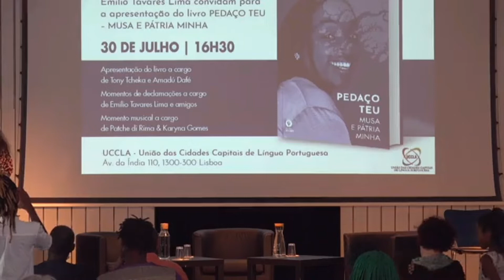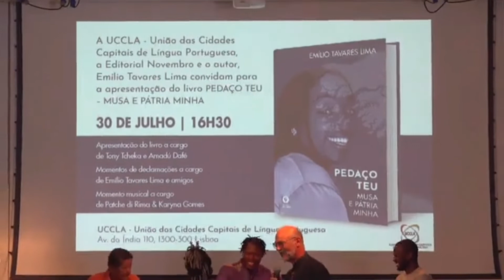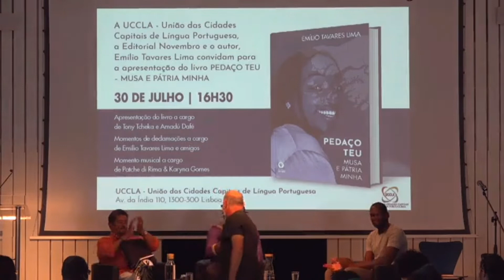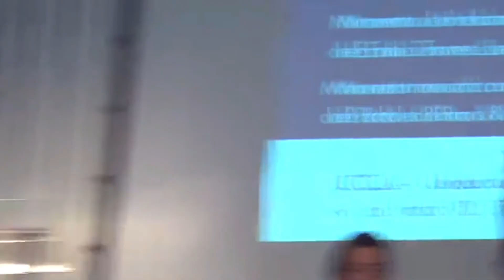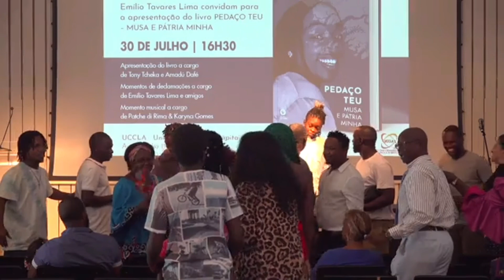PEDAÇO_TEU - MUSA_E_PÁTRIA_MINHA do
PEDAÇO_TEU - MUSA_E_PÁTRIA_MINHA do EMÍLIO_TAVARES_MINHA esteve na UCCLA entre várias vozes, houve momentos musicais é duetos poético que podem conferir nesse vídeo!